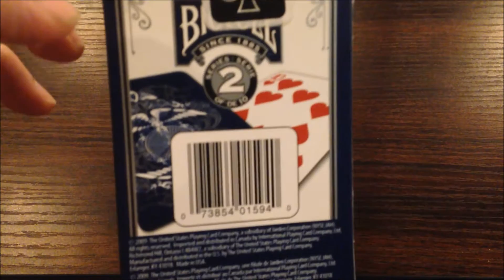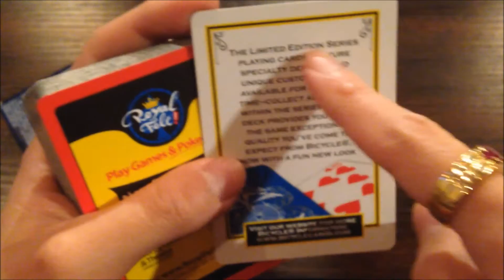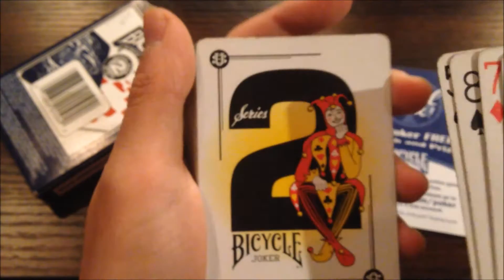#42 トランプ紹介(Introduce of cards) Bicycle(Limited Edition)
今回は「Bicycle(Limited Edition)」です＾＾